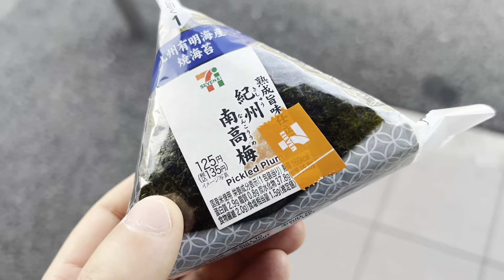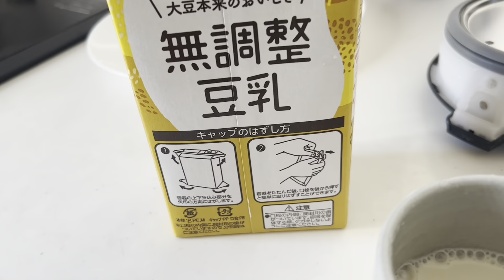朝早く起きたので河川敷をゆるふわサイクリング